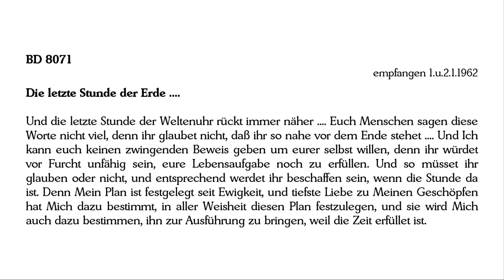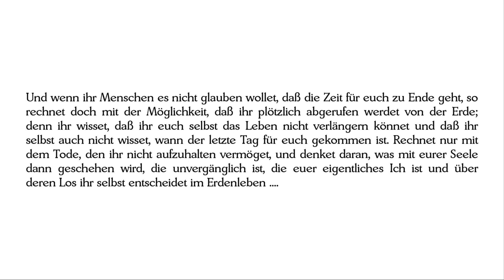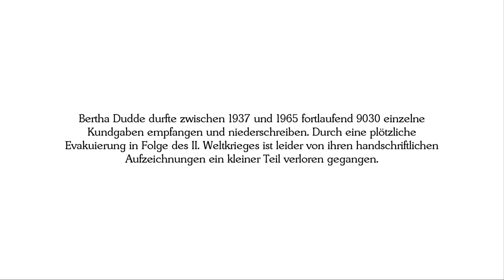BD 8071 - Die letzte Stunde der Erde ....